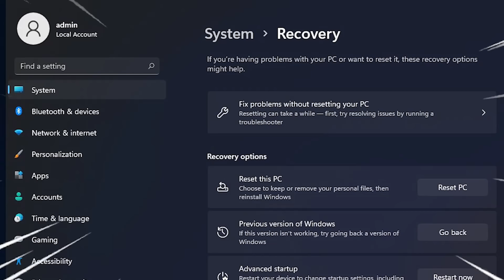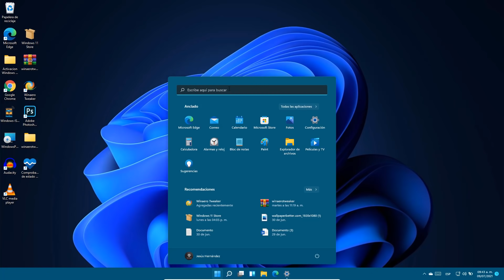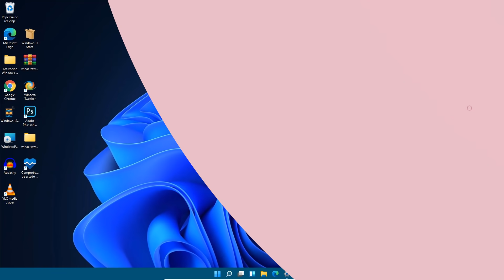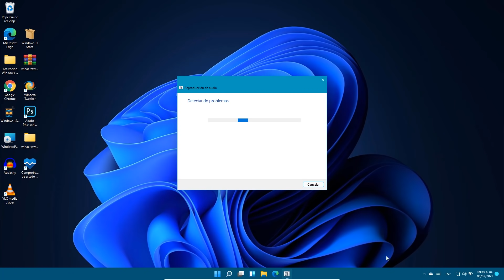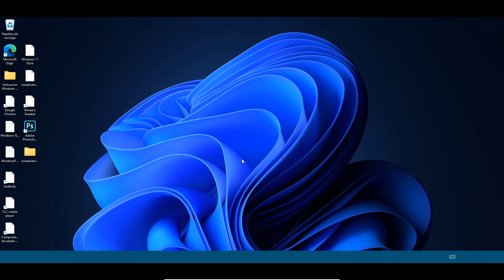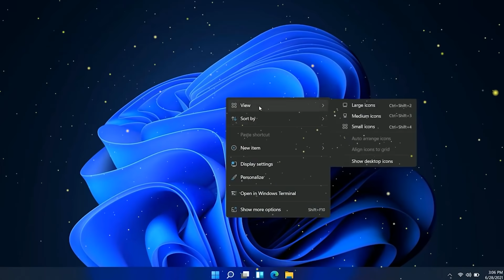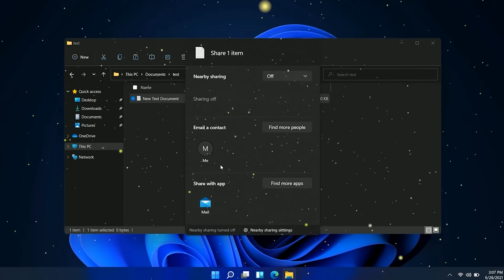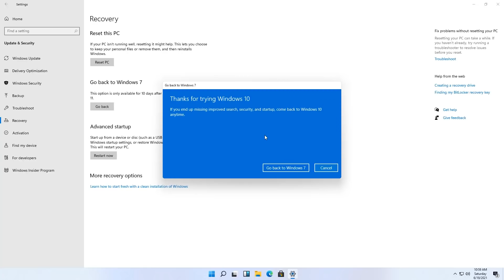LANZAN⚡ NUEVA UPDATE en Windows 11 OFICIAL INSIDER / NUEVOS CAMBIOS DISPONIBLES!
⭐Microsoft ha anunciado una nueva versión preliminar de Windows 11 para el canal de desarrollo y se trata de la build 22000.65 (KB5004745) La primera actualización para el nuevo sistema operativo que viene ya con varios cambios!

⭐Post donde encuentras más sobre esta Update acumulativa.

●▬▬▬▬๑۩۩๑▬▬▬▬▬●

●▬▬▬▬๑۩۩๑▬▬▬▬▬●

sεяα dεnunciαdα.